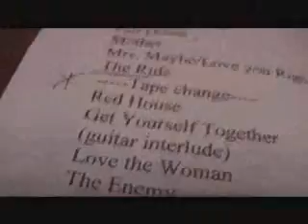Abby SomeOne - Fall Down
Radio release party pre-show, Hotel Alex Johnson
Rapid City, SD
2004